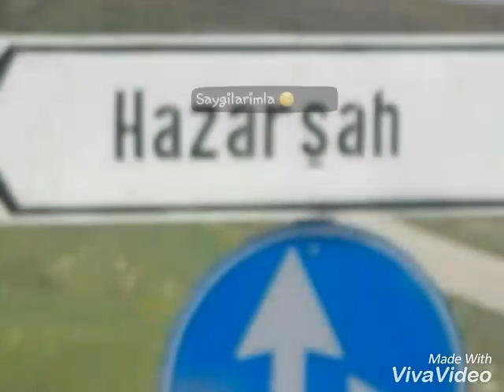hazarşah köyü unutulmazlar ...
hezar ava